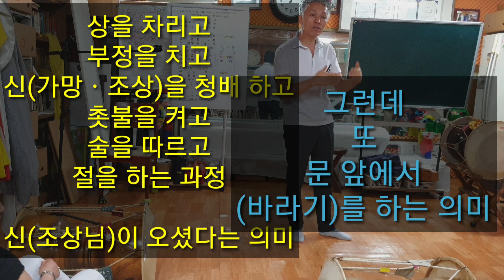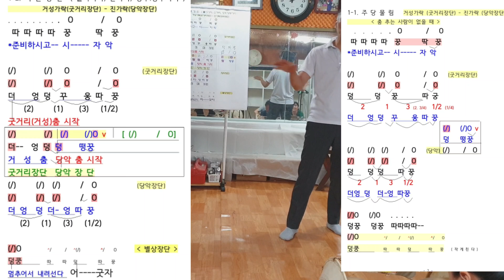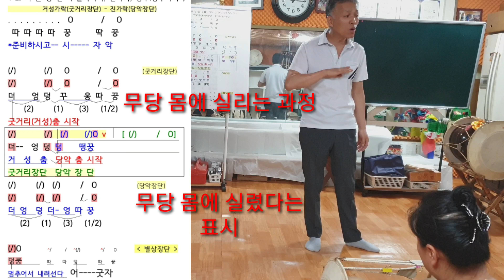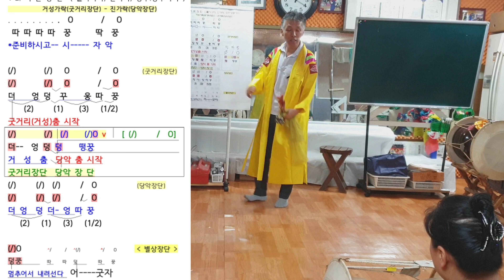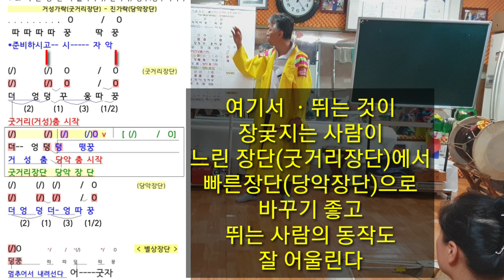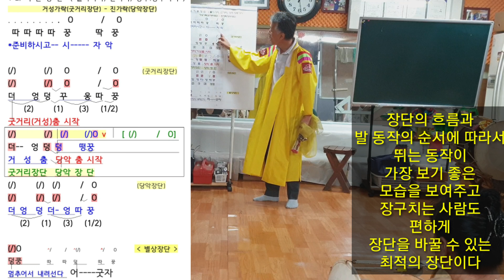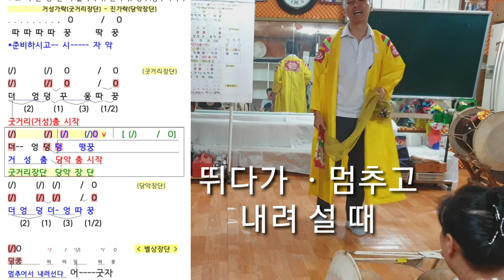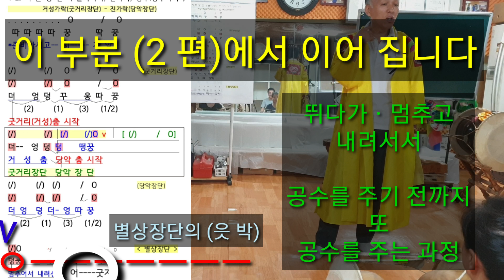한양굿거리(기본거성)언제-뛰고/언제.멈추나(뛸때ㆍ멈출때)멈추고.내려서서.공수까지(리얼무당)무속학원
느린장단(거성)을 하다ㆍ빠른장단(당악장단)에서
뛰기시작하는데ㆍ
어느 장단이 ㆍ뛰고ㆍ멈추는데 보기 좋은가